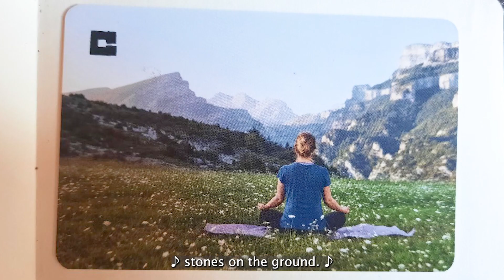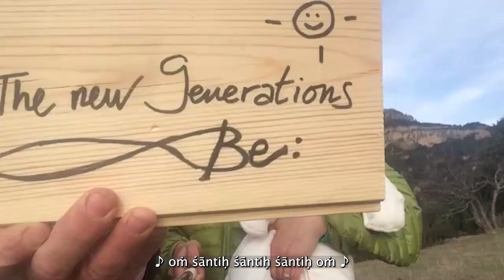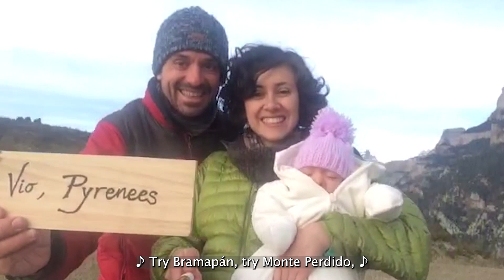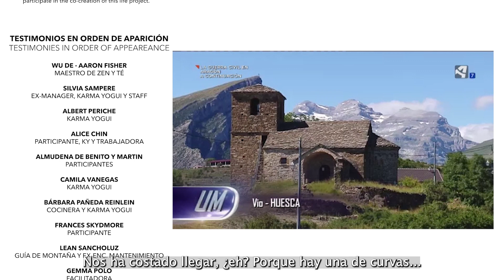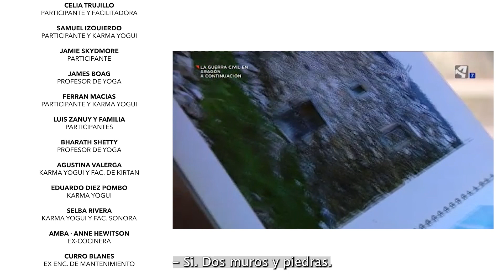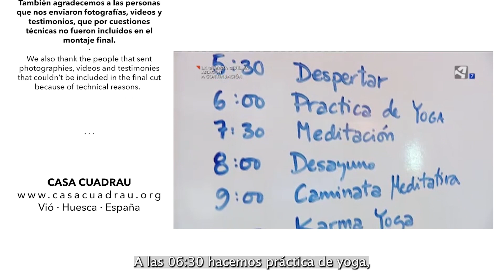10 años de Casa Cuadrau abierta al público 2012 - 2022